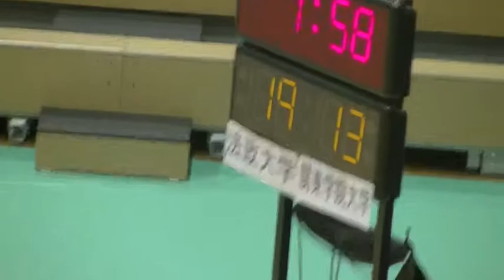関学大 vs 法政大 1Q (Game2 - 関東2部リーグ2013)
関東2部リーグ2013
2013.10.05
関東学院大学 vs 法政大学